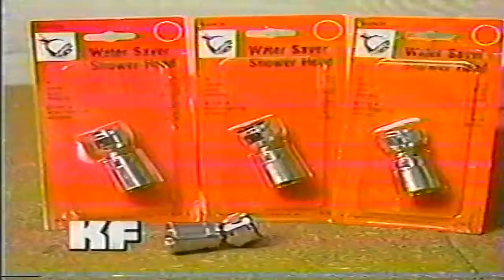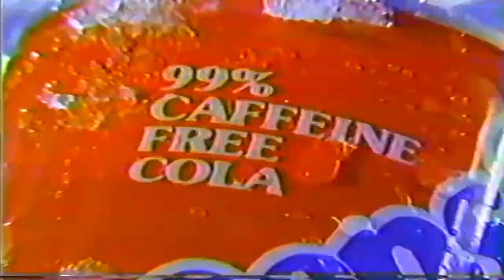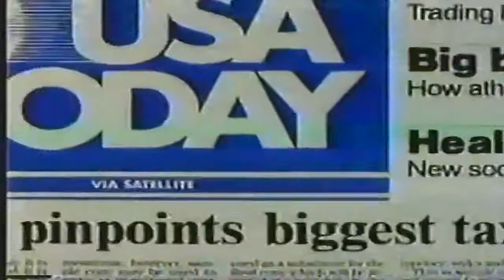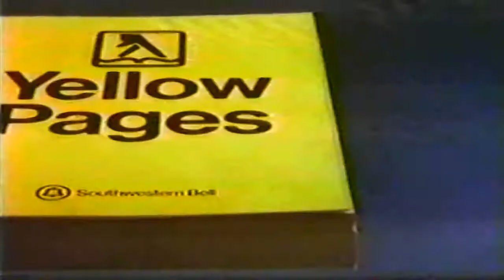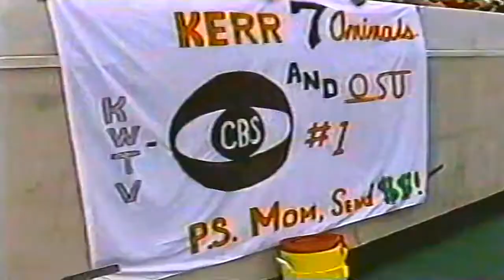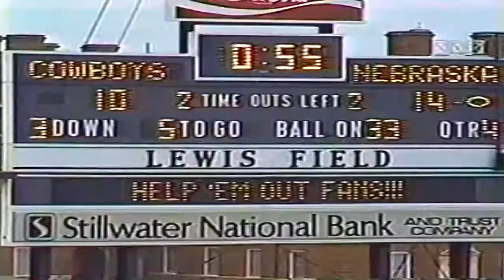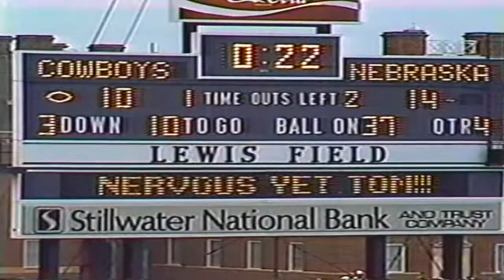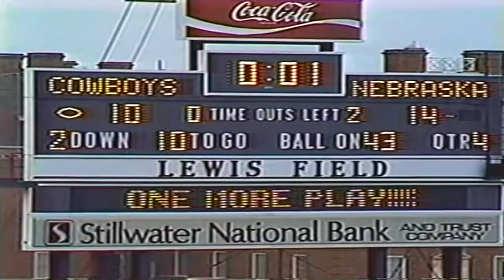October 8, 1983 - #1 Nebraska @ Oklahoma State